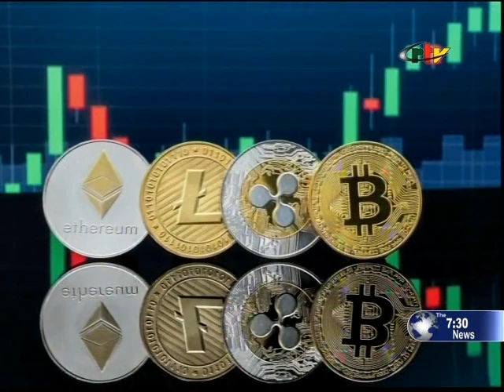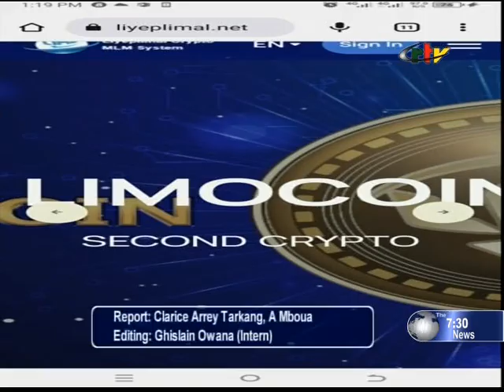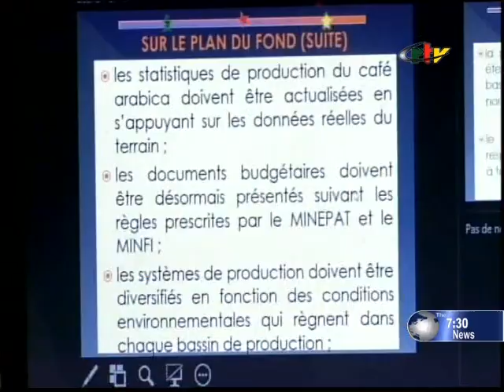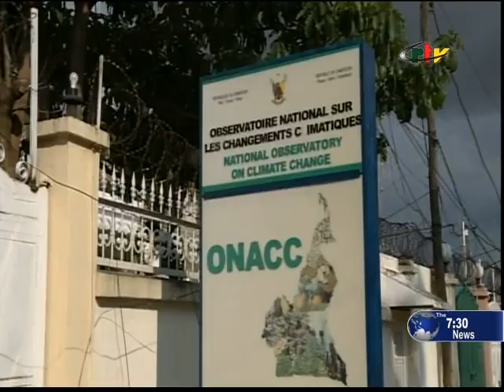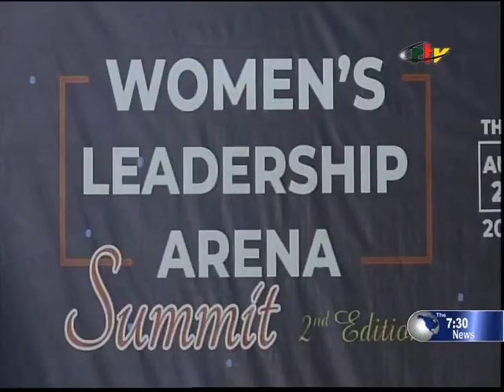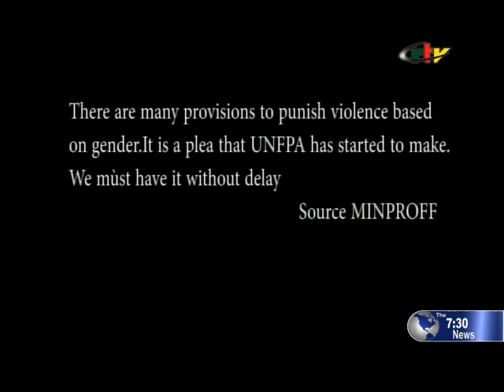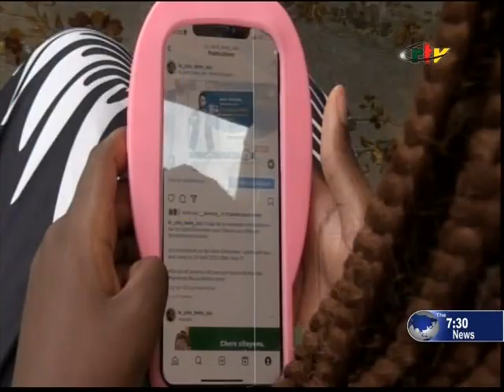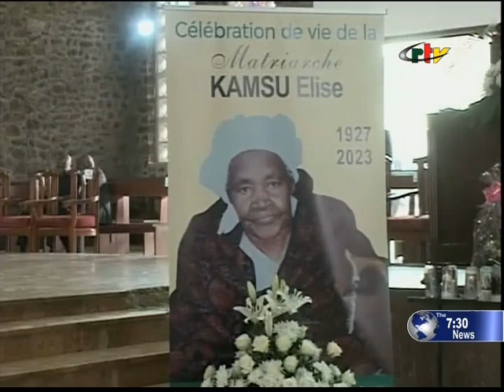Illegal Financial Transactions Drain 160 Billion FCFA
7.30 Pm of August 24,2023